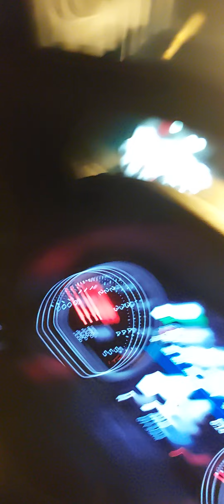Ramble: Purple Pill Wars - The Lines Are Being Drawn